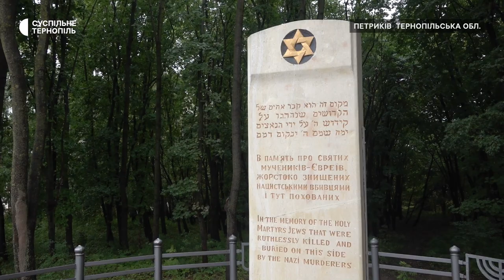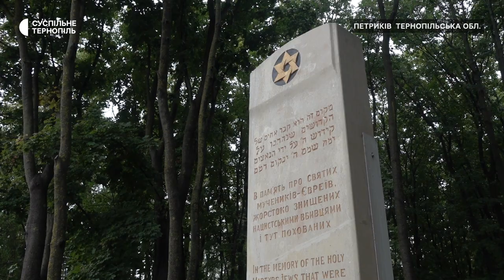Вшанування жертв рострілів у Бабиному Яру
У День пам’яті жертв Голокосту до пам’ятного знака в селі Петриків Великоберезовицької громади поклали квіти та каміння і запалили свічки. Так вшанували 83-ті роковини від початку масових розстрілів мирного населення, військовополонених, ромів, євреїв гітлерівцями у Бабиному Яру, розповів член єврейської громади Тернополя Сергій Вакштейн. Більше у сюжеті.